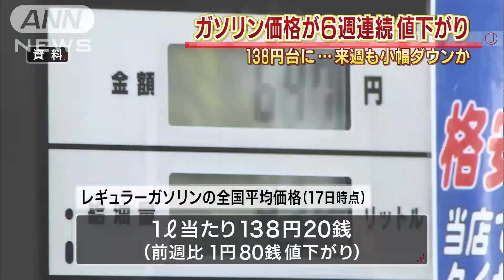ガソリン価格“値下がり” 6週連続、138円台に・・・(15/08/19)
ガソリン価格が6週連続で値下がりしました。　資源エネルギー庁が発表した17日時点のレギュラーガソリンは、全国平均価格が1リットルあたり138円20銭で、前の週よりも1円80銭値下がりしました。原油価格の下落が続いていて、ガソリンは6週連続で値下がりしました。